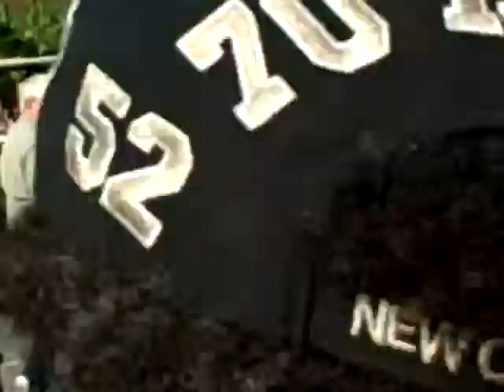NOLA Street Breakdancers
Street performers in New Orleans, LA.